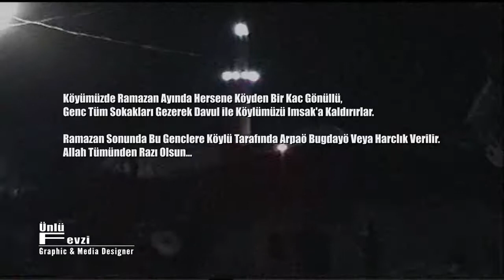Usak Ilyasli Ramazan Davulculari [ 2008 ]